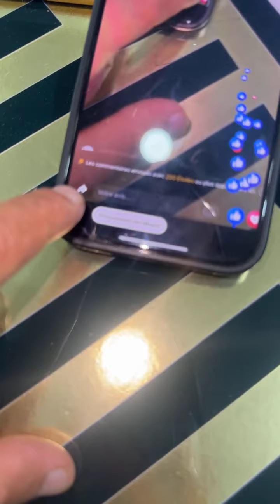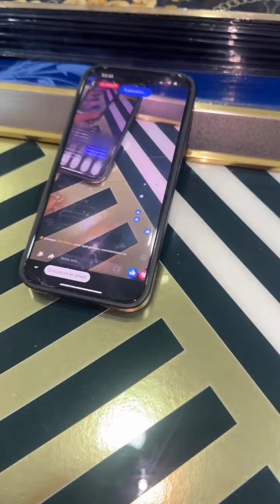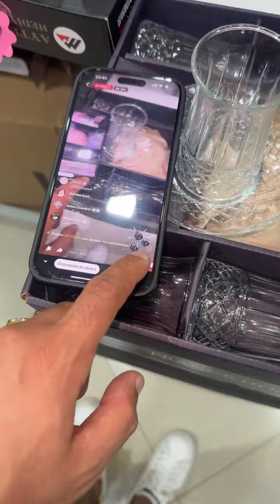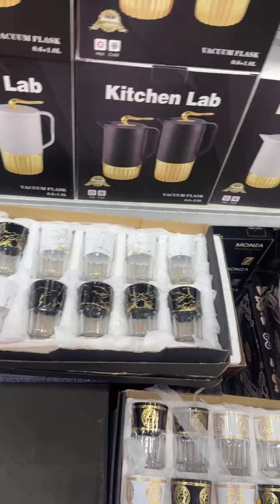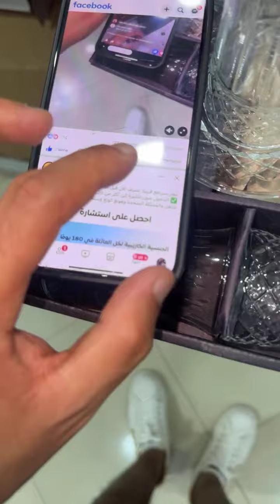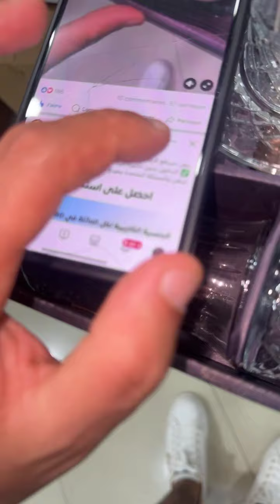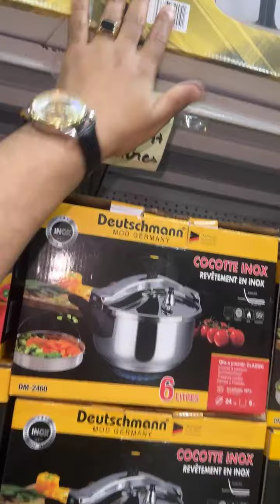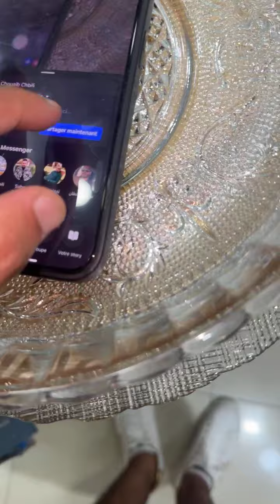الهمزة عند اواني شعيب الرباط✅حتى في الرباط كلشي20dh🚨محل جديد في الرباط ملاصق مع باب الدوانة